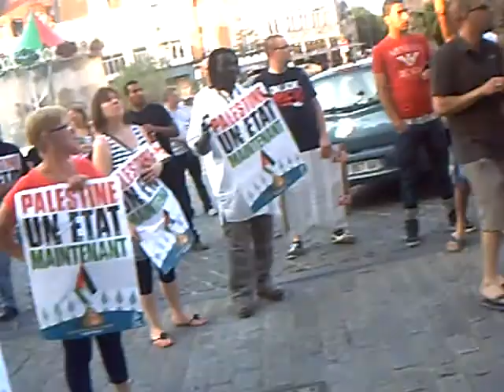marche pour la paix en palestine bethune 23 07 14 par Mouss 3